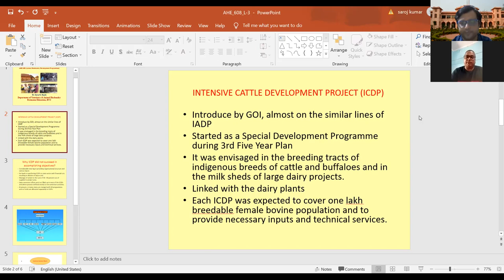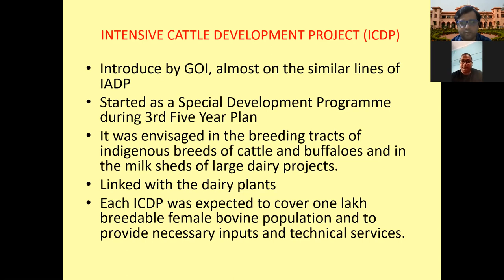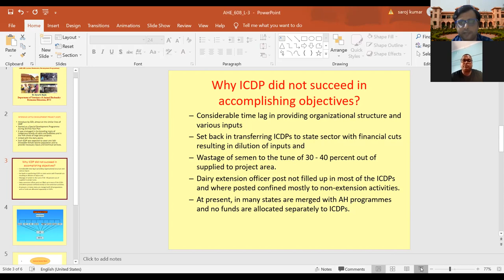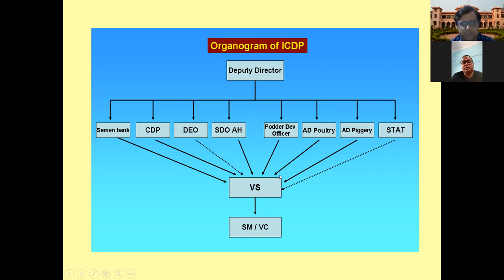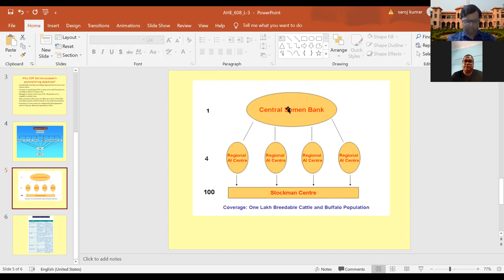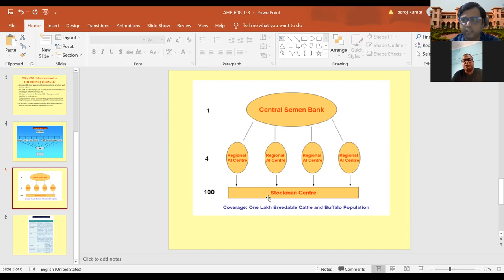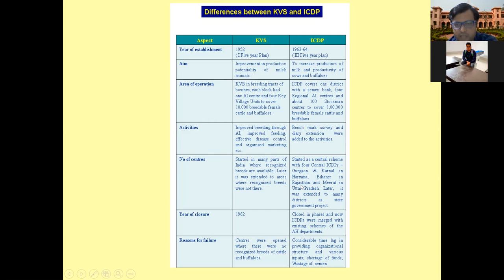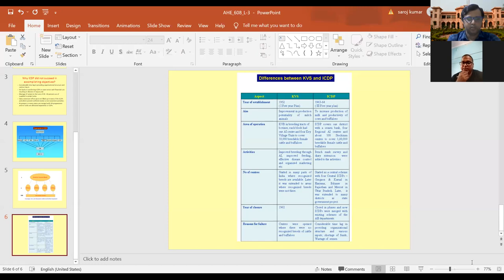Cattle development programme. By: Dr. Saroj K. Rajak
Lecture By: Dr. Saroj K. Rajak,
Assistant Professor,
Bihar Animal Science University, Patna

CoF, Kishanganj.